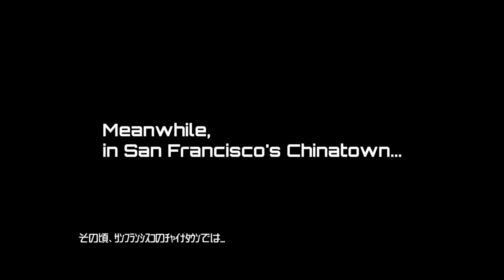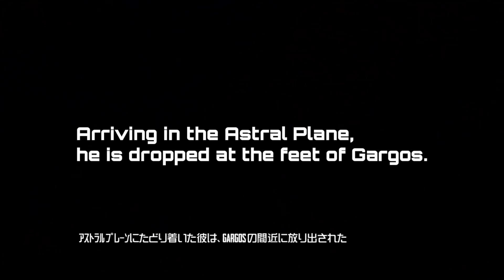GAMEPASS「Killer Instinct: Anniversary Edition（キラーインスティンクト」プレイ動画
GAMEPASS「Killer Instinct: Anniversary Edition」プレイ動画